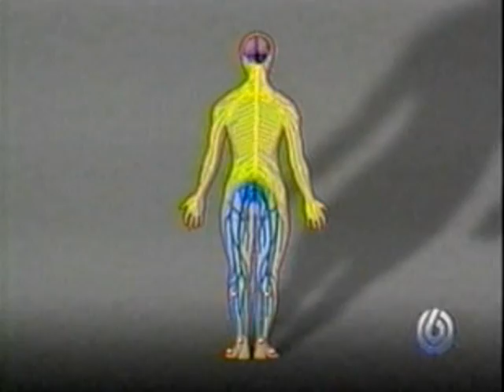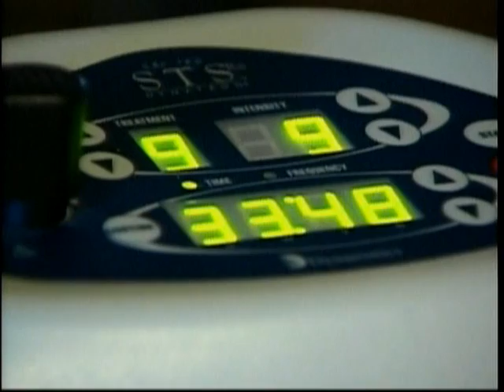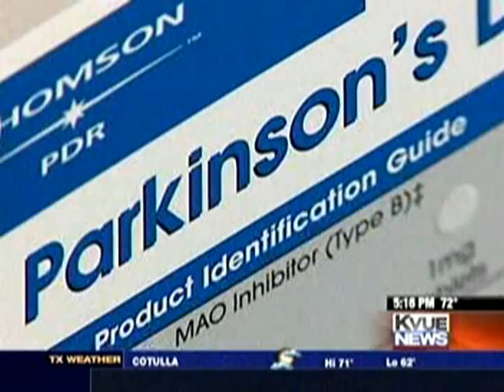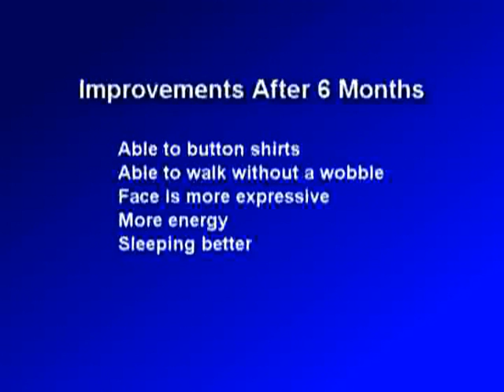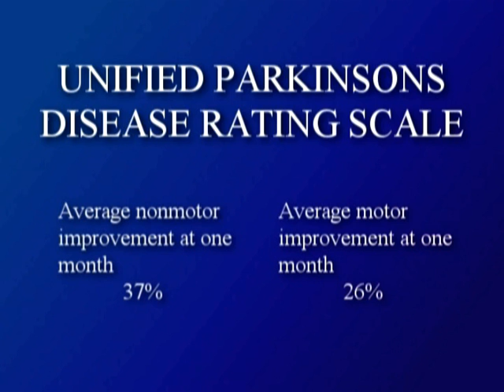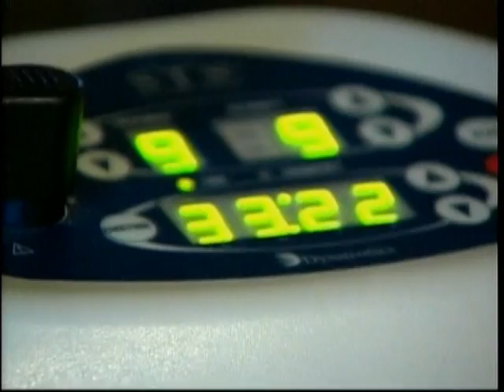Parkinson's Disease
News segment on Dr. Donald Rhodes' STS treatment for Parkinson's Disease at STIM.